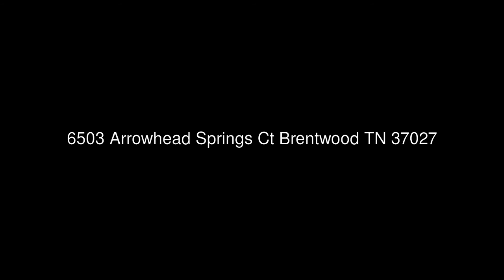6503 Arrowhead Springs Ct Brentwood TN 37027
RealtyTrust Residential, LLC
1600 Westgate Circle, Suite 100